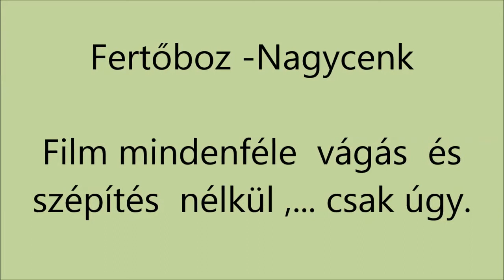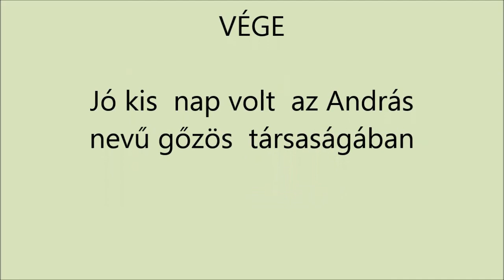R.K.V.t.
Ez egy  amolyan "munka film"  Inkább csak magunknak. Simán  összefűzött snittek. Vágás  meg  mindenféle  nélkül.